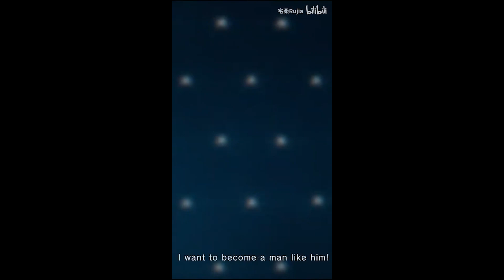SFV CE Mysterious Mod Luke Combo Video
If the content is infringing, please let me know! I will make a change
Malcolm Kirby Jr. - Saints Row The Third
Kanye West - Power
Team America - America, ＊＊＊＊ Yeah (Album Version)
不定期更新。欢迎观众大佬持续关注！
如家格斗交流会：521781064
如家街霸5降龙交流：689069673